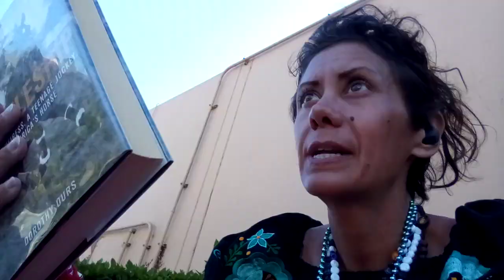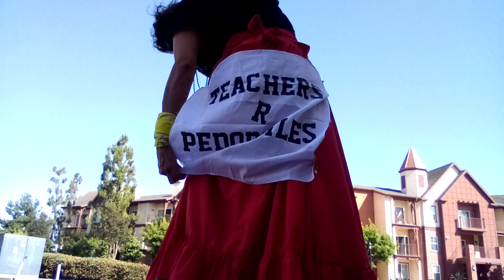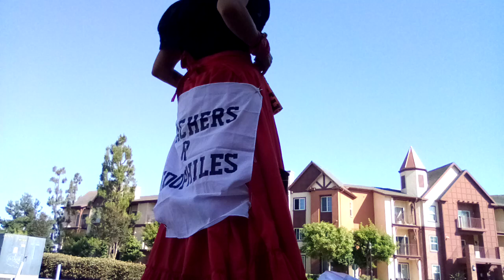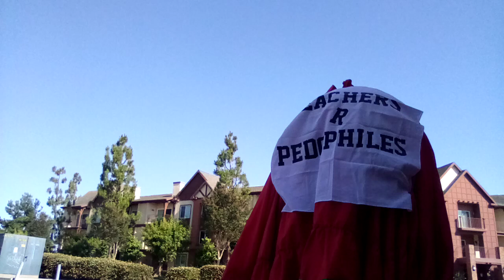getting ready for the westminster city meeting 6/26/2024 8pm to 1am meeting ?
City meeting  👇 video